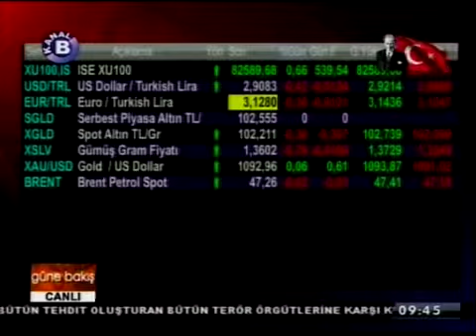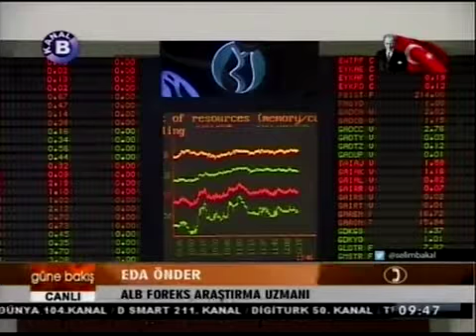ALB Forex Araştırma Uzmanı Eda Önder, döviz piyasalarını yorumluyor. Kanal B